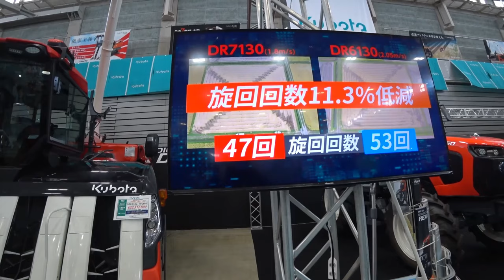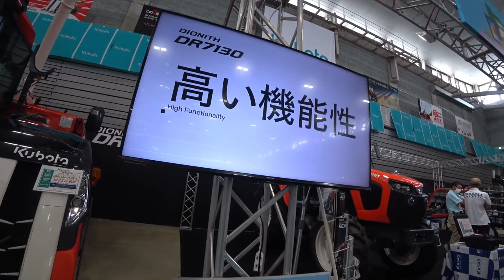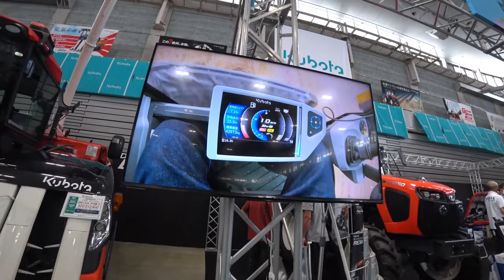【会社員実家農業手伝う】【特集】農業スペシャル 四隅2周仕上げの一周目のレクチャー、イセキ5条田植え機は編【農機具】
4Kで見たい方はタイトルを検索してくださいね。
【特集】農業スペシャル　四隅2周仕上げの一周目のレクチャー、イセキ5条田植え機は編【農機具】

11四隅2周仕上げの一周目のレクチャー、イセキ5条田植え機は編！

12クボタコンバイン最強DRシリーズ、6条と7条刈りの違いは？

13クボタトラクターに2mハロードッキング代かき中、ジャンボタニシ対策は？

14四隅仕上げ2周目レクチャー、田植えをキレイに植える方法給油も！